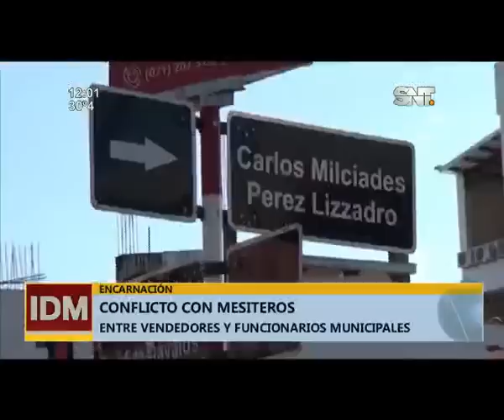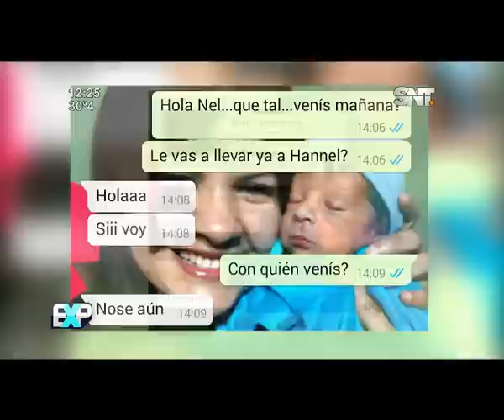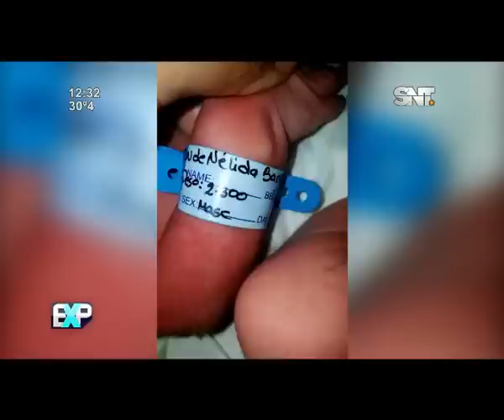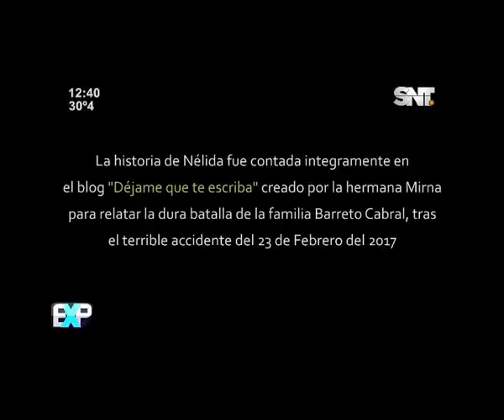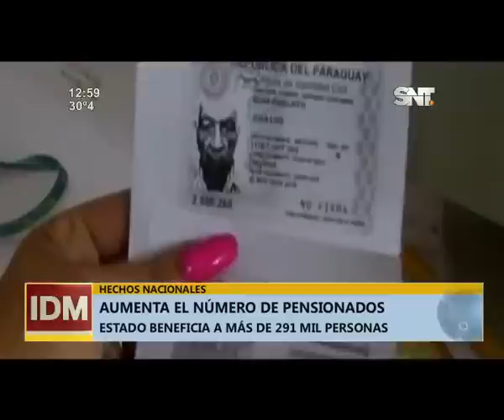Informativo del Mediodía: Programa del 5 de diciembre de 2017: